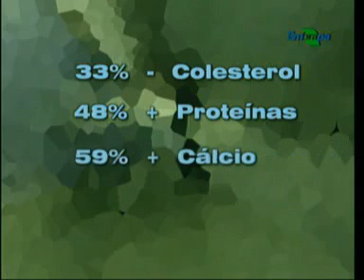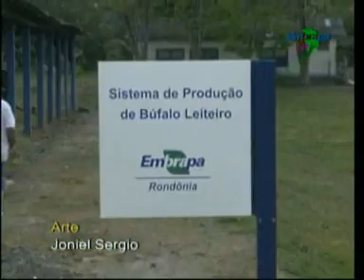Produção de búfalo leiteiro - Dia de Campo na TV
A Embrapa Rondônia desenvolve projeto para estimular a bubalinocultura para produção de leite e carne no Estado, por meio da implantação de um sistema de produção, divulgação e adoção de tecnologias envolvendo manejo reprodutivo, sanitário e nutricional, buscando novas alternativas de mercado e a permanência do agricultor familiar no campo.  O búfalo é considerado um animal doméstico dócil e de extrema versatilidade, podendo produzir carne, leite e trabalho nas mais variadas condições climáticas.
A Embrapa Rondônia, em parceria com a Embrapa Amazônia Oriental, apresenta a criação de búfalas com aptidão leiteira como uma alternativa sustentável para a diversificação de pequenas propriedades no estado de Rondônia. Para tanto, serão praticadas ações de transferência de tecnologias sobre a formação, o manejo e a avaliação de pastagens, suplementação alimentar, manejo reprodutivo e sanitário.